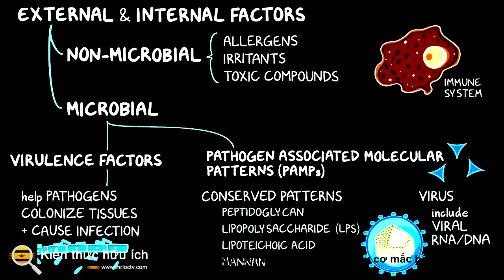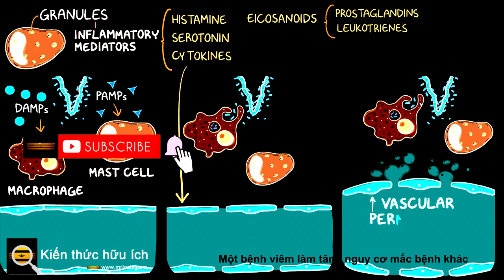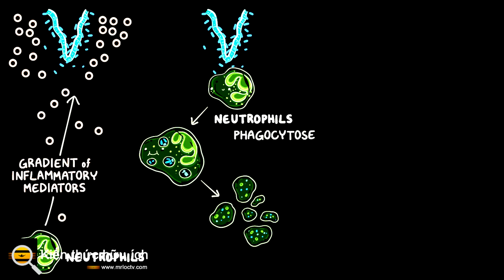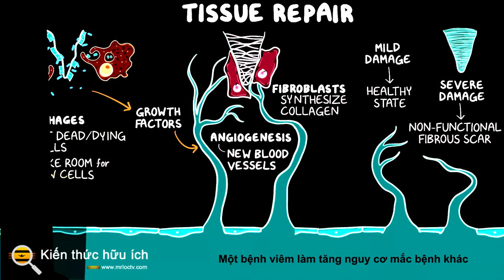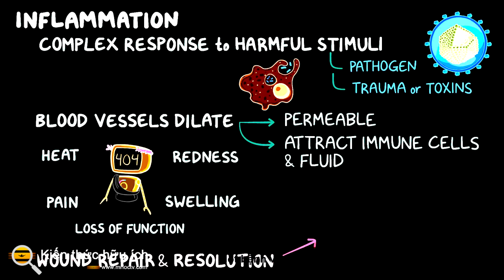Một bệnh viêm làm tăng nguy cơ mắc bệnh khác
Hệ thống miễn dịch có khả năng ghi nhớ các bệnh nhiễm trùng trong quá khứ đáng kinh ngạc, vì vậy nó có thể đánh bại các mầm bệnh quay trở lại nhanh chóng hơn.

Nhưng nếu hệ thống miễn dịch bắt đầu tấn công mô khỏe mạnh một cách nhầm lẫn, ký ức đó có thể gây viêm mãn tính và tạo ra rối loạn tự miễn dịch. Các nhà khoa học đã phát hiện ra rằng khi một bệnh tự miễn dịch phát sinh, nó sẽ làm tăng nguy cơ mắc một bệnh khác. Báo cáo trên tạp chí Cell , các nhà điều tra đã sử dụng mô hình chuột bị bệnh nướu răng hoặc viêm nha chu, một chứng rối loạn viêm, để chỉ ra rằng những thay đổi xảy ra trong các tế bào trong tủy xương làm tăng khả năng mắc bệnh viêm khớp của chúng.

Các nhà khoa học lưu ý rằng trong khi nghiên cứu sử dụng viêm nha chu và viêm khớp làm mô hình của họ, “... những phát hiện của chúng tôi vượt xa những ví dụ này,” tác giả nghiên cứu tương ứng George Hajishengallis, giáo sư tại Penn Dental Medicine, cho biết. Cơ chế được tiết lộ trong nghiên cứu này là "trung tâm" và đại diện cho "một nguyên tắc thống nhất làm cơ sở cho mối liên hệ giữa nhiều loại bệnh đi kèm."

Nghiên cứu trước đây đã chỉ ra rằng các tế bào của hệ thống miễn dịch bẩm sinh, như đại thực bào và bạch cầu trung tính, có một loại ký ức về những cuộc gặp gỡ trong quá khứ. Họ phát hiện ra rằng ký ức này xuất hiện trong tủy xương, và khi cấy ghép tủy xương xảy ra, ký ức cũng được cấy ghép theo.

Khi thiết kế mô hình chuột mắc bệnh nha chu, họ phát hiện ra rằng trong vòng một tuần, các tế bào dòng tủy và tiền thân của các tế bào dòng tủy trong tủy xương đều đã nở ra. Sau khi các nhà nghiên cứu loại bỏ bệnh nha chu của mô hình, các tế bào được tìm thấy mang các dấu hiệu biểu sinh dường như đã in sâu vào ký ức về chứng viêm. Dấu hiệu biểu sinh có thể thay đổi biểu hiện gen mà không làm thay đổi trình tự. Những thay đổi di truyền có liên quan đến những thay đổi trong phản ứng viêm; các nhà nghiên cứu đã xác định cách các tế bào có nhiều khả năng tạo ra chứng viêm hơn.

Khi mô hình chuột tiếp xúc với một thử thách miễn dịch khác, phản ứng của chúng trở nên rõ ràng hơn, càng cho thấy bằng chứng về trí nhớ miễn dịch.

Các nhà nghiên cứu đã cấy hai trăm tế bào gốc từ những con chuột bị viêm nha chu nặng vào những người nhận chưa từng bị bệnh nướu răng. Những người nhận sau đó được cung cấp các kháng thể collagen gây viêm khớp. Hajishengallis cho biết: “Những con chuột được cấy ghép từ những con chuột bị viêm nha chu phát triển viêm khớp nghiêm trọng hơn những con chuột được hiến tặng tế bào gốc từ những con chuột khỏe mạnh theo chiều dài.

Đồng tác giả của nghiên cứu, Triantafyllos Chavakis thuộc Đại học Kỹ thuật Dresden, cho biết thêm tình trạng viêm khớp tồi tệ hơn ở những con chuột đó vì các tế bào gốc được đào tạo về bệnh viêm nha chu đang tạo ra các tế bào viêm.

Nghiên cứu bổ sung chỉ ra rằng IL-1 cũng tham gia vào loại trí nhớ miễn dịch này. Khi tín hiệu của thụ thể IL-1 bị gián đoạn ở chuột, chúng không còn dễ bị các rối loạn viêm khác sau khi cấy ghép.

Các nhà nghiên cứu lưu ý rằng nghiên cứu này có thể thay đổi cách chọn người hiến tủy xương.

Nó cũng có thể giúp các nhà khoa học tạo ra các phương pháp điều trị mới cho một số tình trạng tự miễn dịch. “Chúng tôi đã thấy các kháng thể kháng IL-1 được sử dụng trong các thử nghiệm lâm sàng cho chứng xơ vữa động mạch với kết quả tuyệt vời,” Hajishengallis lưu ý. "Có thể một phần là do nó đã ngăn chặn khả năng miễn dịch được huấn luyện sai lầm này."